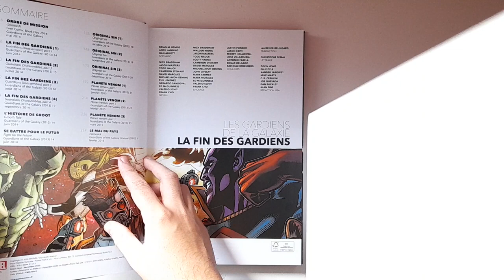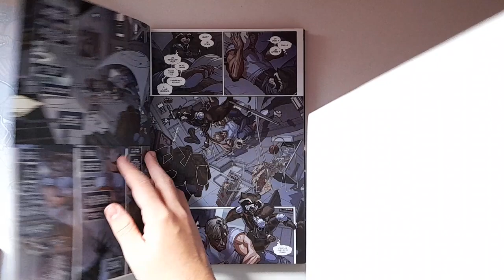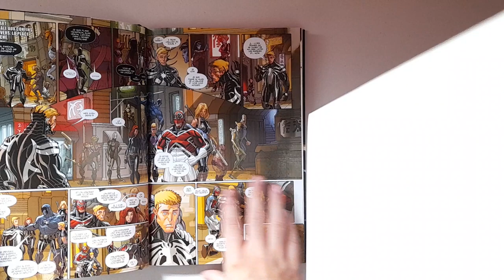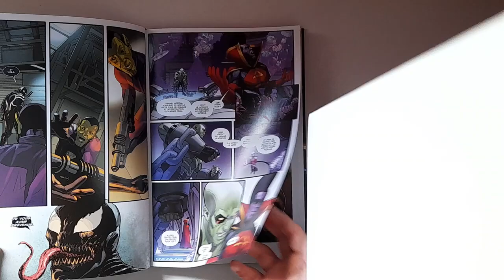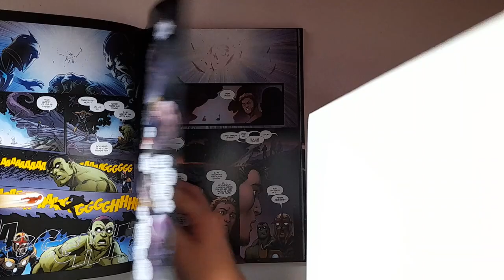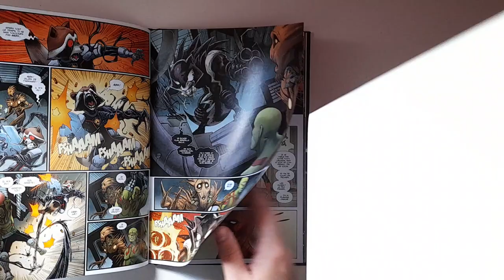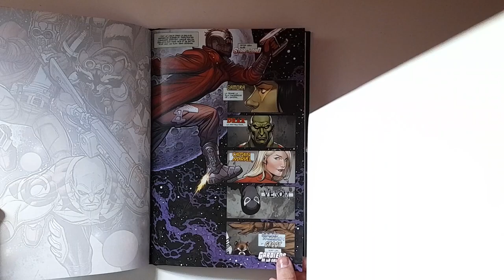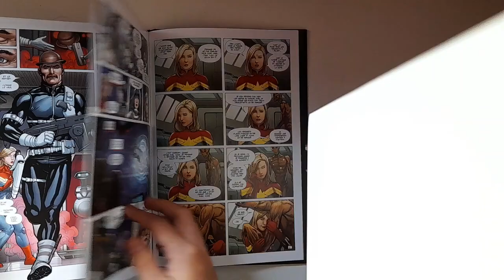Les Gardiens de la Galaxie par Bendis #2 - La fin des Gardiens !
N’hésitez pas à partager la vidéo si elle vous a plu, ça aide énormément à faire progresser la chaîne !